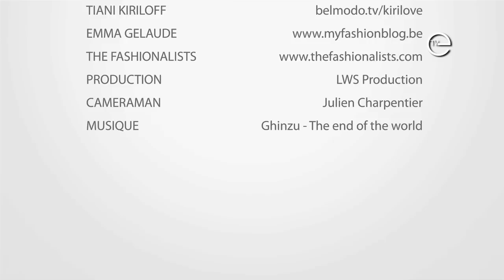The Fashionalists x Luc Duchêne : Making Of Vidéo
Lorsque quelqu'un fait un streetstyle, TheFashionalists n'est jamais très loin. Lorsqu'un magasin propose les dernières pièces tendances, Luc Duchêne non plus. Pour le plaisir de tous, le bon goût à voulu que ces deux férus de mode collaborent pour nous donner un résultat époustouflant. Si vous ne l'avez jamais entendu, TheFashionalist est connu pour son blog dédié au style et à la mode. La plupart du temps, il nous fait partager ses photos prises dans la rue des personnes qu'il trouve tendances, audacieuses, originales: stylées tout simplement. C'est dans cette optique-là que Luc Duchêne, la marque qui a remplacé Chine début 2011, a donné carte blanche au Bruxellois, afin qu'il invite 4 bloggueuses mode à se faire photographier dans les rue de Bruxelles, vêtus de la collection printemps/été de l'enseigne belge. En plus d'une ambiance bon enfant et d'un accueil chaleureux, le soleil était au rendez-vous pour ce streestyle qui a des airs de défilé vu les ensembles et modèles photographiés.